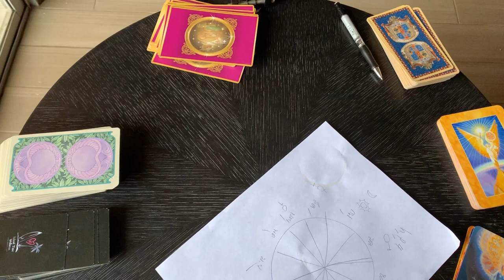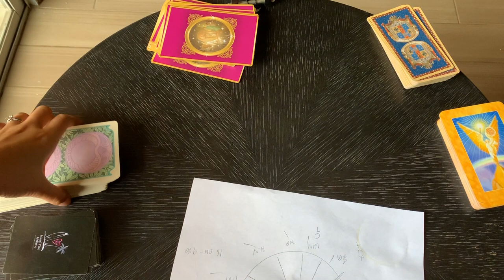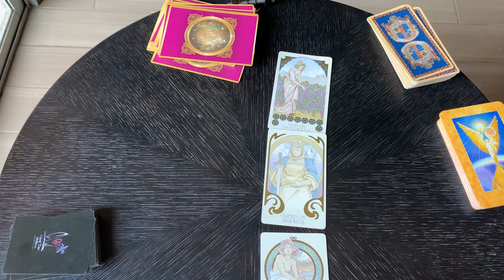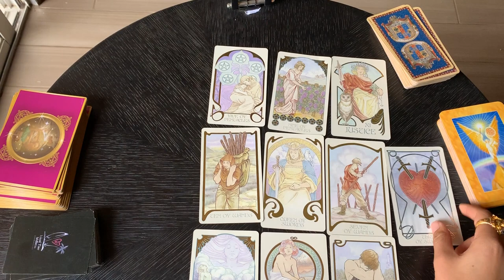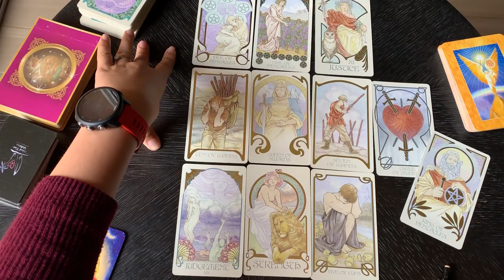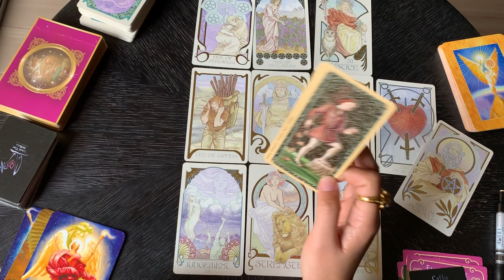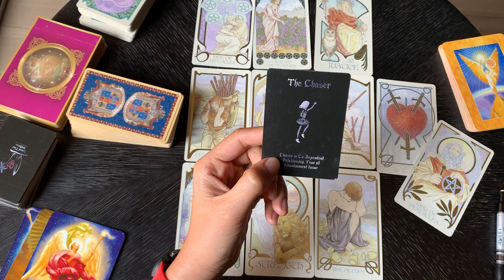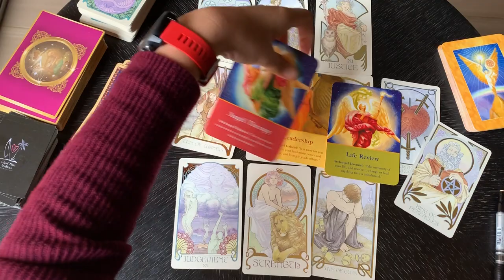ดูดวงราศีสิงห์ เดือนกุมภาพันธ์ 2563 เป็นเดือนแห่งการเปลี่ยนแปลง หุ้นส่วนช่วยเหลือ พบรักจากแดนไกล